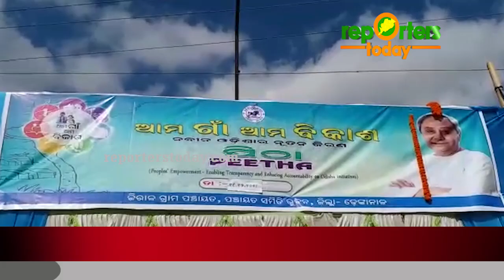ମହୁଲପ।ଳ ଓ ଜିରାଳ ପଂଚାୟତରେ ସରକାରଙ୍କର ପିଠା କାର୍ୟ୍ୟକ୍ରମ